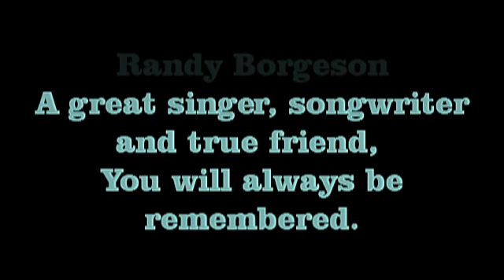i was almost home.mp4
My friend Randy singing, "I was almost home"